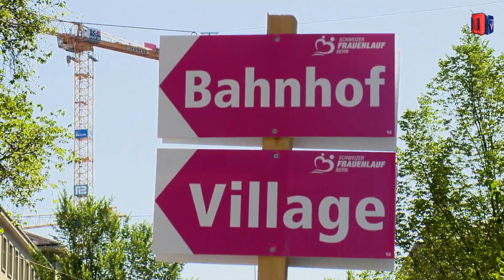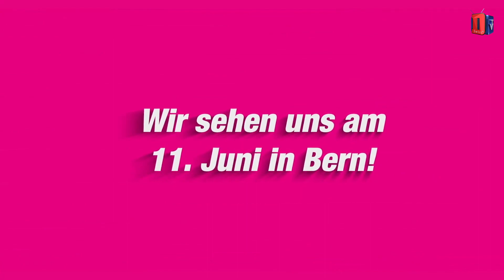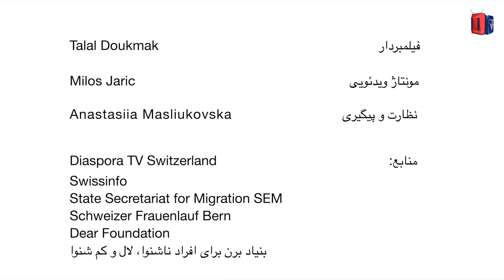فرروان لوف ۲۰۲۳ آگاهی سرطان سینه را در کشور سویس